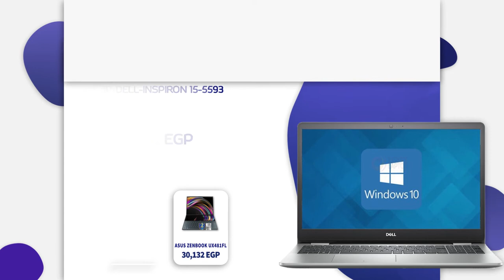10th generation now in egyptlaptop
Now you can get the perfect laptop with tenth generation all versions of the processor
Core i3, Core i5, Core i7, Core i9 with more than wonderful development in the tenth generation
In general, new speeds, completely different, and more nuclei with the development of 14 nanometers
  And it made the heat a lot less than normal with a more amazing price difference with all this development